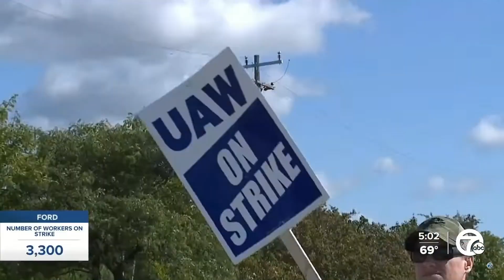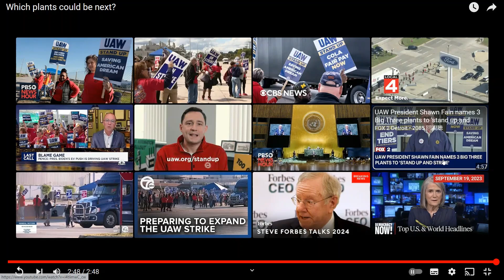Which plants could be next? w/Japanese interpretation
今週金曜日にストに加わる工場は？